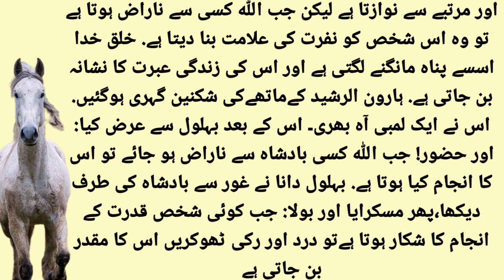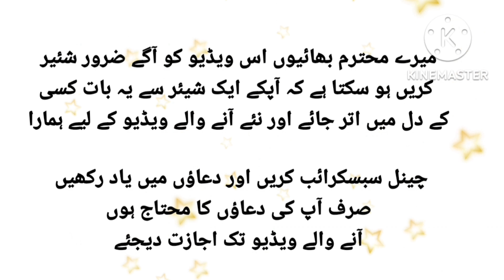Haroon Rasheed ne pucha huzoor agar Allah kesi hukamran se naraz ho jaaye, to us se....